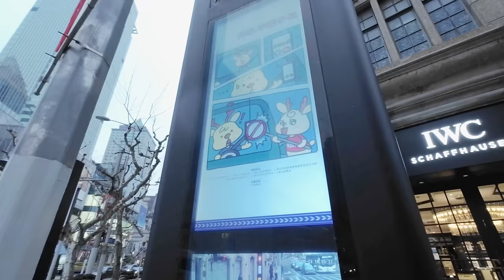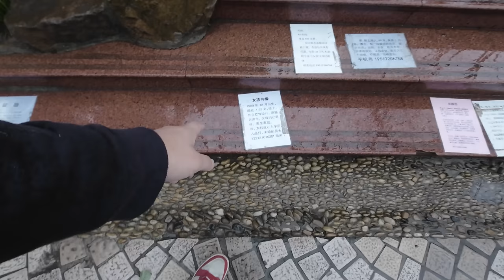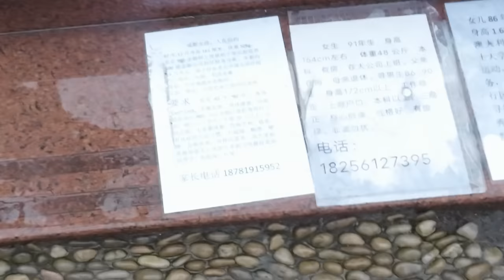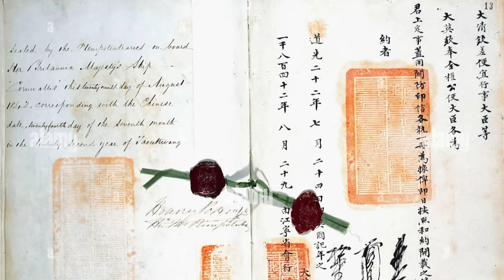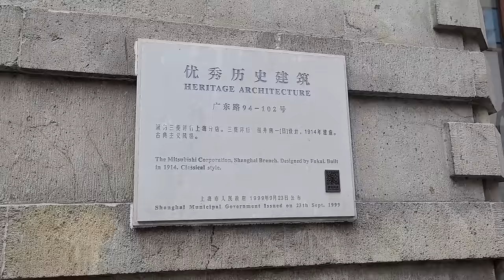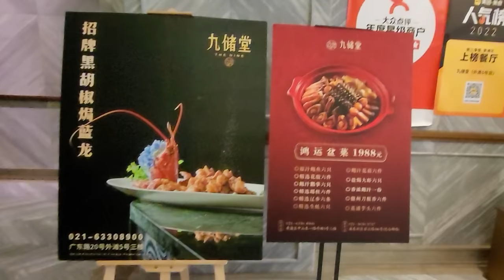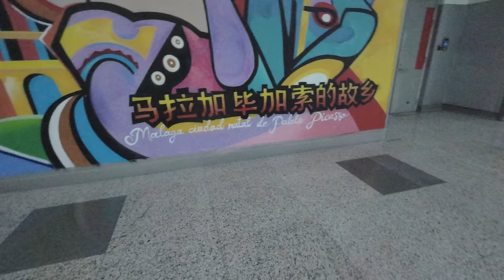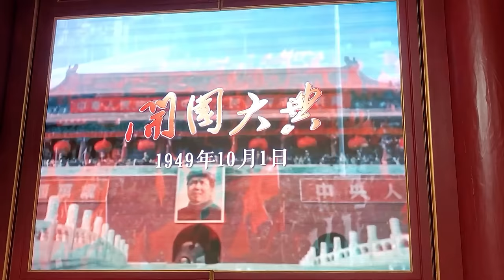La CURIOSA Modalidad CHINA para conseguir NOVIA | Shanghai